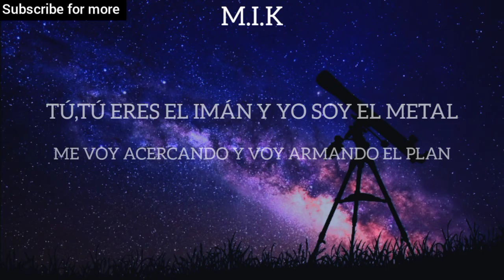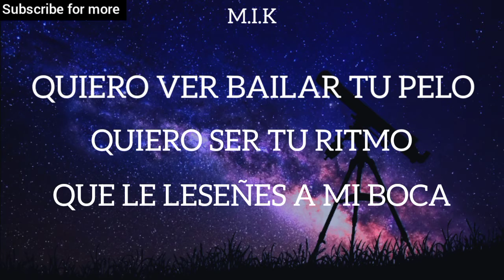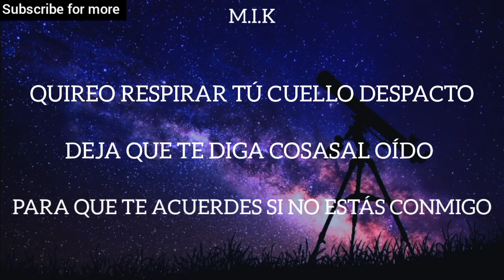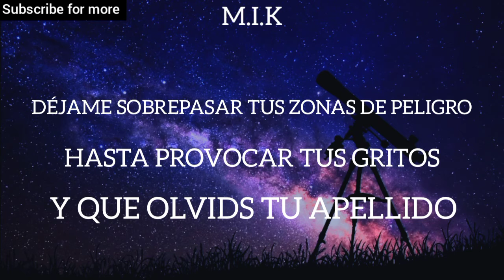Justin Bieber-Despacto (Lyrics) 🎤 ft. Lyis Fonsi & Daddy Yanki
Hope you gyes enjoy this video.

And for more videos click on bell icon.
And